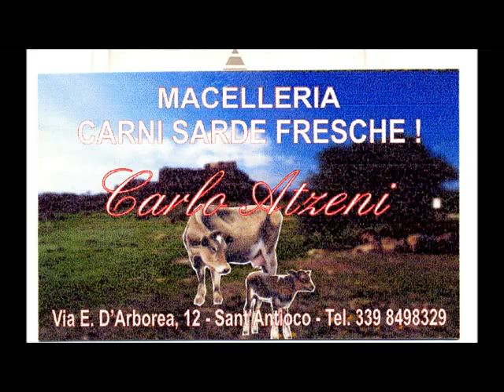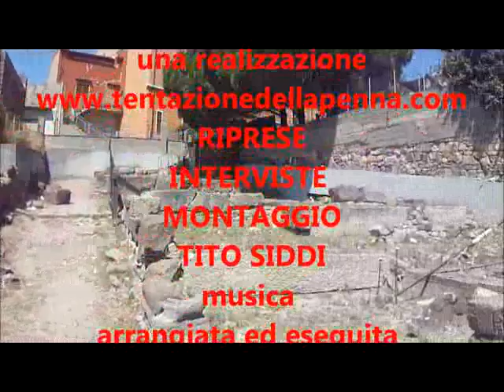SUMMER SCHOOL 1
CAMPAGNA SCAVI 2012 SANT'ANTIOCO. PRIMA  PARTE.